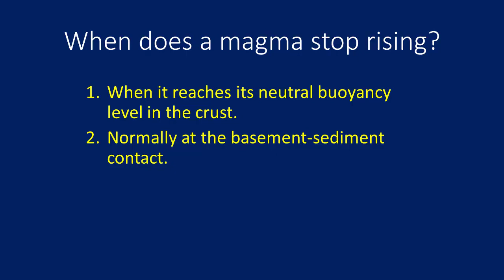How magma rises | Earth Processes | meriSTEM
Emeritus Professor Ian Campbell from the Australian National University (anu.edu.au) looks at how magma rises from internal Earth. This is part of a series of educational videos on the energy required for geological processes.

This clip has been created by the Research School of Earth Sciences (rses.anu.edu.au). These resources are part of a comprehensive program, curriculum matched to the unit 'Earth processes – energy transfers and transformations.'

This video touches on the following curriculum descriptors:
Transfers and transformations of heat and gravitational energy in Earth's interior drives the movement of tectonic plates through processes including mantle convection, plume formation and slab sinking (ACSES047)